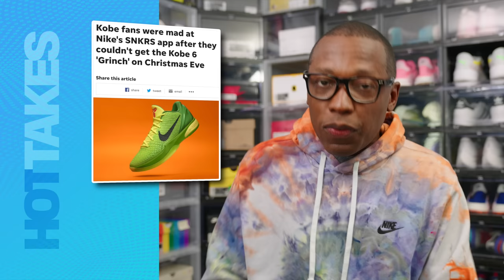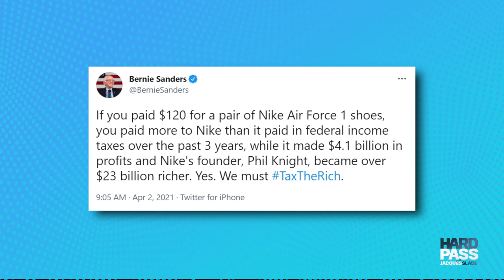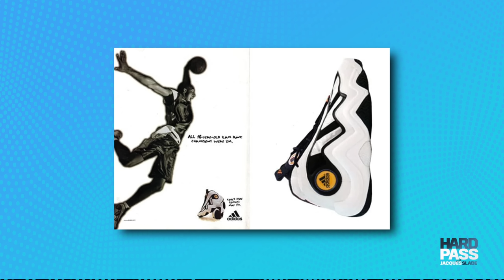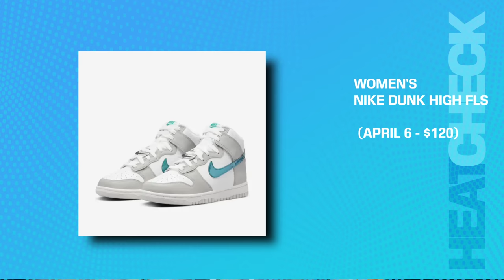We NEED To Talk About Kobe's NIKE Deal! DRAKE Did WHAT? WILL SMITH Reaction! Best KICKS OF The WEEK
0:00 - Intro
0:20 - Drake DID WHAT?
1:26 - Can OFf-White Continue?
2:00 - The Kobe x Nike Situation
7:42 - The Kobe x Nike Situation
10:35 - Best Sneaker Release Of The Week
11:44 - Co-Writers Favorite Sneaker Returns
12:45 - Will Smith Is RICH

MY GEAR:
Main CAMERA;
2nd CAMERA;
3rd Camera;